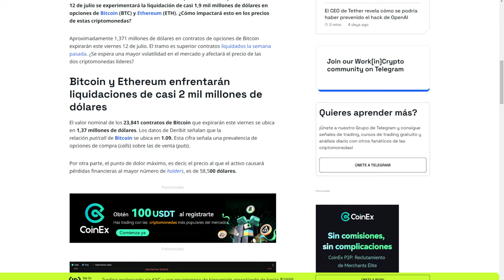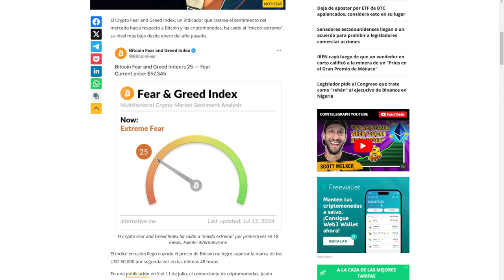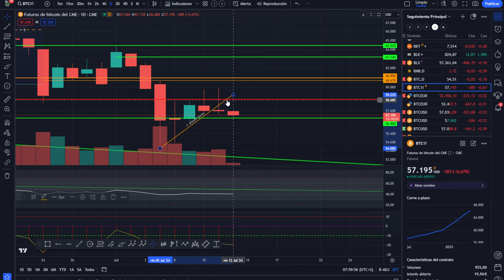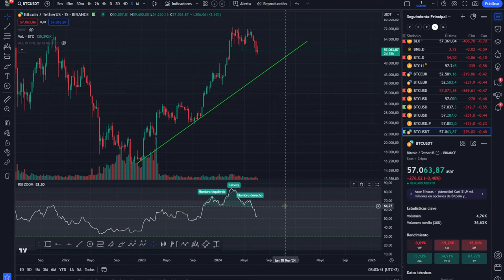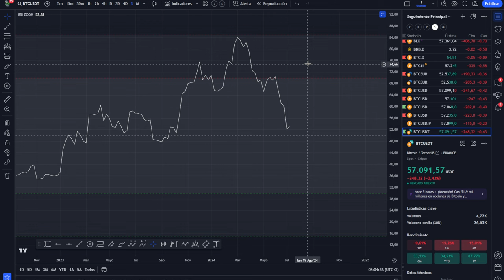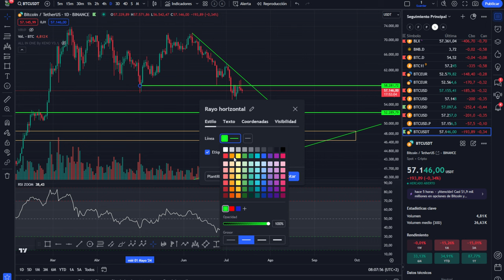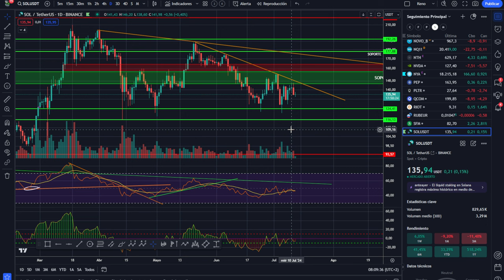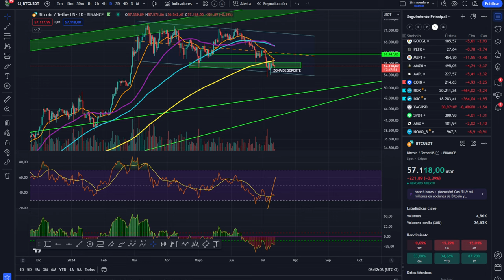💥💵 BITCOIN VIERNES MÁGICO O FIN DE SEMANA SANGRIENTO 💥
0:00:00 Presentación
0:01:20 bitcoin zona clave de batalla
0:02:17 El retroceso es un coco
0:05:05 Análisis de bitcoin y altcoins